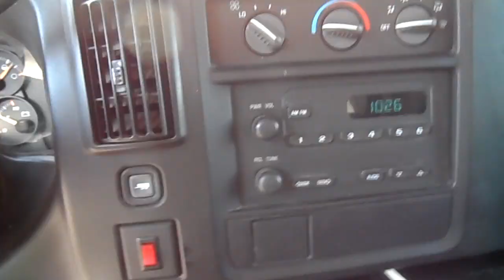2004 GMC Savana G1500 Cargo